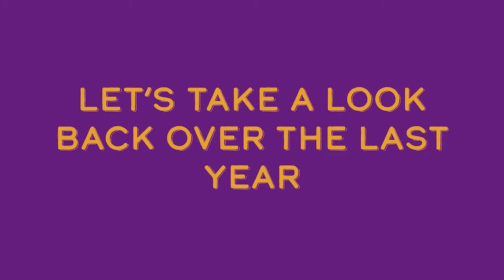At Arms Length 67 Million Voices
Freedom of expression is critical to the arts.
Keep culture at arm's length
Protect the Human Rights Act
Protect freedom of expressions
67MillionVoices make culture. Use yours today
Write to you MP
Get Informed – read the online timeline of events so far